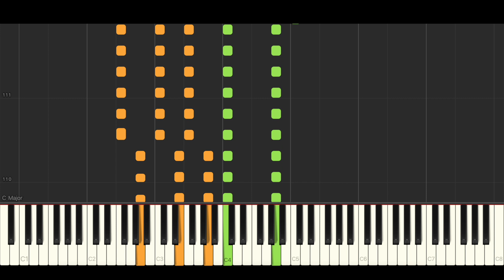iann dior - Crazy For You (BEST PIANO TUTORIAL & COVER)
Piano Cover & Piano Tutorial of 'Crazy For You' by iann dior.